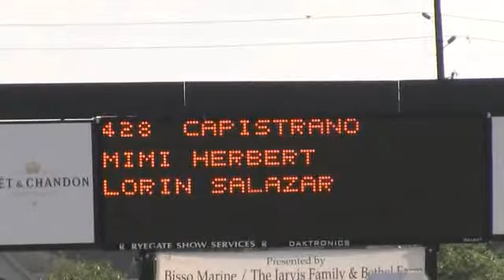Video of CAPISTRANO ridden by LORIN SALAZAR from ShowNet!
CAPISTRANO ridden by LORIN SALAZAR at Pin Oak Charity II.  This round is from class 627A, Childrens Hunter Classic 15-17 - NAL/WIHS and finished 2 of 26.